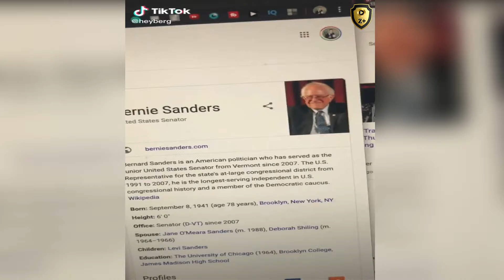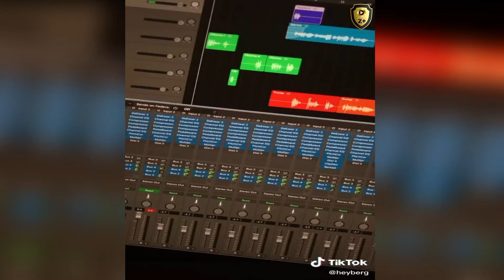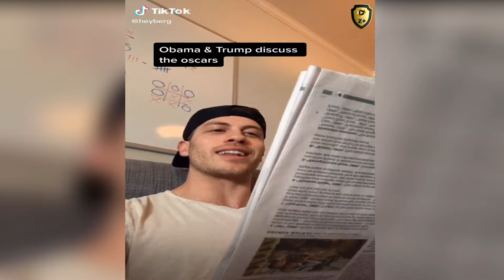Evan Berger laugh out loud with Obama Trump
To buy Views🔥 and Subscribers 🤳for your channel 💯or Facebook✔ use the link below the cheapest prices ever🔥🔥👇

tik tok songs, tiktok songs, tiktok songs you don't know the name of, what is this tiktok song name, list of tiktok songs, tik tok music, tik tok songs you might now know, tik tok songs with song name and artist, tik tok song names with artist, tiktok memes, tiktok cringe, cringy tik tok compilation, tiktok compilation, funny tik tok videos, ironic tik tok, funny tik tok fails, tiktok meme compilaton, funny tik tok duets, dank compilation, funny af, noeneubanks, loren gray, caleb.finn, caleb finn, vine videos, pewdiepie tiktok, tell me kill him i said let me get my deathnote, death note, ay don't know her, savagegasp pumpkins scream in the  dead of night, my darling i love you, blueface baby ah ah, blue face, i dont want to go to school tomorrow thinking about you, ay ay i don't want to talk baby girl i wanna f*ck, i will use my gun if i have to, lil yachty, lil ricefield, trapanese, in the whip cus i cannot see, area 51 memes, alien memes tik tok, time travel meme song, yung gravy, left boy dangerous, dangerous that sounds good talk to me baby like i am your uu, im upset drake, ghosts remix jacob tillberg, i must be dreaming because i don't believe in ghosts, sugar remix, higher than the ceiling oh baby it's the ultimate feeling, sugar how you get so fly, lorde team, i've very pretty but we should know how to run free, spaceship, here we go you sent him kisses, i didn't know i would move in with his misses, i love you like a song baby remix, hokus pokus, hahahahaha f*ck you, clown music tik tok, rihanna pon de replay remix, snowman sia edited, bluesmiley, LED, dance, i used to be so beautiful now look at me, couple, walk like an angel talk like an angel, shut up heather, bibidi babidi boo, stupid boy think that i need him, sorry, sorry, i'm sorry, please don't go, i love you so, shut up heather, sorry heather, stormie, kylie jenner, rise and shine meme compilation, chicken leg pis, chicken leg piece, christina aguilera
Keywords.